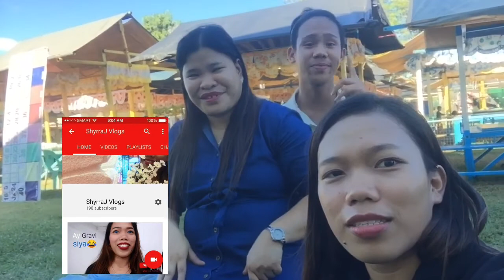ON THE SPOT VLOG (Lemery) | JoySuarez